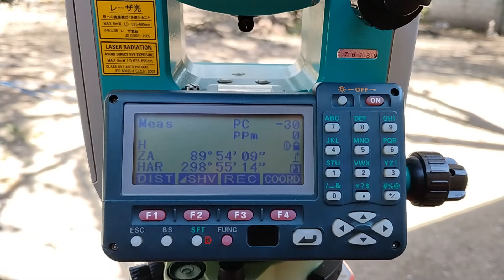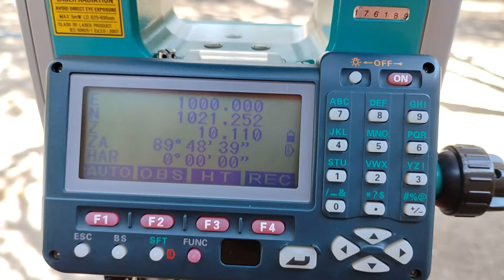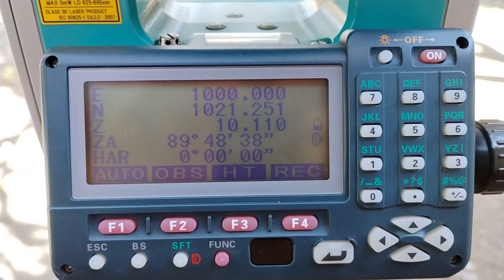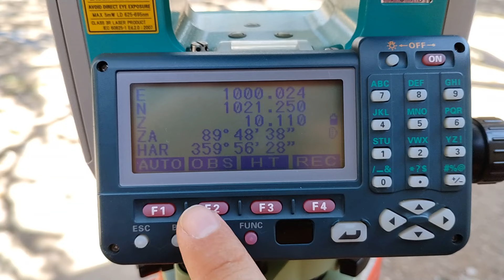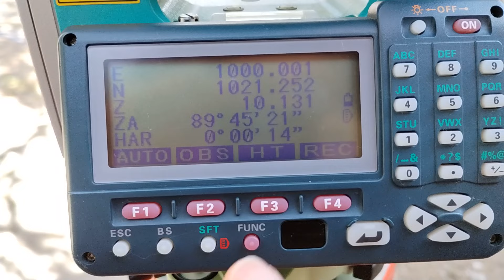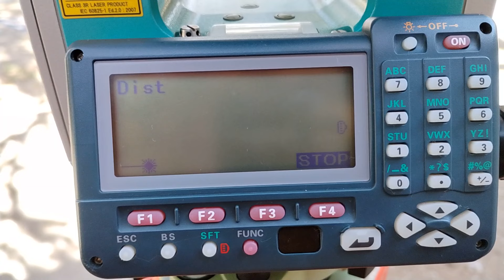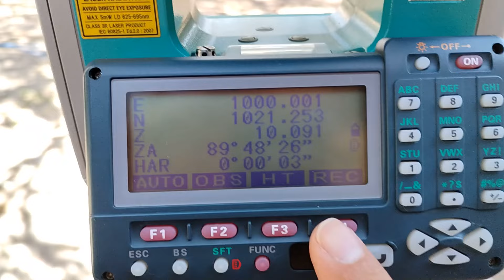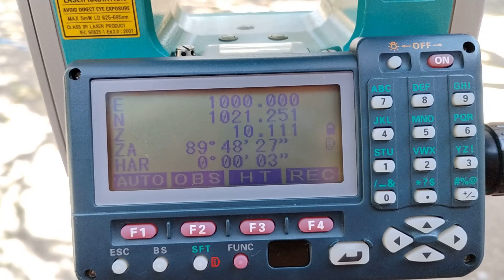[Topografía] ¿Se debe apuntar al centro del Prisma?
Hola. En este video vemos qué diferencia hay en las medidas cuando no apuntamos al centro del prisma.